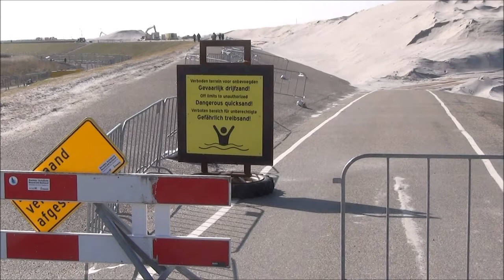Hondsbossche Zeewering bij petten is bijna klaar.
Vrijdag de 13 de Maart. de duinen en het strand, zijn nog voor de zomer klaar. mooi strand wat over blijft. en een veilig Noord-Holland. hiermee is de kans op dijkdoorbraak verminderd. Petten is niet meer achter de dijk maar worden extra beschermt door duinen. ook komt er een groot strand bij, van camperduin tot petten.